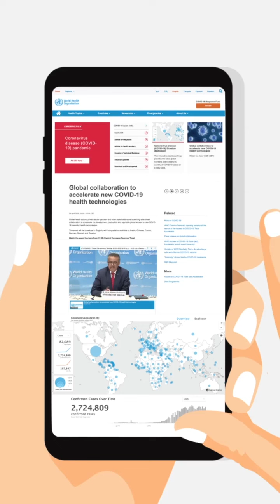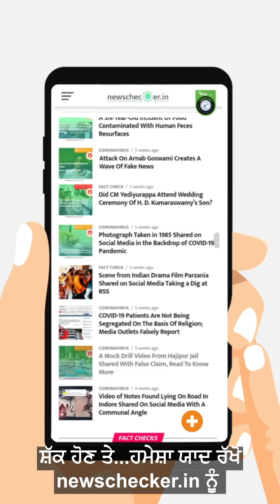Fake News ਨੂੰ ਫੈਲਣ ਤੋਂ ਰੋਕੋ , ਇੱਕ Newschecker ਬਣੋ | ਜਨਹਿਤ ਵਿੱਚ ਜਾਰੀ | Main Bhi Newschecker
ਕੋਰੋਨਾਵਾਇਰਸ ਬਾਰੇ ਗਲਤ ਜਾਣਕਾਰੀ ਦੇ ਫੈਲਣ ਨੂੰ ਰੋਕਣਾ ਬਹੁਤ ਅਸਾਨ ਹੈ

1. ਇਸ ਬਿਮਾਰੀ ਦੀ ਮੂਲ ਗੱਲਾਂ ਦੇ ਬਾਰੇ ਵਿੱਚ ਖੁਦ ਨੂੰ ਸਿੱਖਿਅਤ ਕਰੋ
2. ਇਸ ਦੀ ਉਤਪਤੀ ਦੇ ਬਾਰੇ ਵਿੱਚ ਕੀਤੇ ਗਏ ਦਾਅਵਿਆਂ ਦੀ ਜਾਂਚ ਕਰੋ
3. ਮਹਾਂਮਾਰੀ ਦੇ ਨਾਲ ਸੰਬੰਧਿਤ ਤਸਵੀਰਾਂ ਅਤੇ ਵੀਡੀਓ ਦੀ ਪੁਸ਼ਟੀ ਕਰੋ
4. ਤੁਹਾਡੇ ਸਾਹਮਣੇ ਆਉਣ ਵਾਲੇ ਡਾਟਾ ਅਤੇ ਅੰਕੜਿਆਂ ਉੱਤੇ ਸਵਾਲ ਚੁੱਕੋ
5. COVID19 ਦੇ ਖ਼ਤਰੇ ਨੂੰ ਘੱਟ ਕਰਨ ਜਾਂ ਵਧਾਉਣ ਦੀ ਕੋਸ਼ਿਸ਼ਾਂ ਦੀ ਜਾਂਚ ਕਰੋ
6. ਅਪ੍ਰਮਾਣਿਕ ਨਿਵਾਰਨ  , ਉਪਚਾਰ ਅਤੇ ਇਲਾਜ਼ ਨੂੰ ਸਾਂਝਾ ਕਰਨ ਤੋਂ ਬਚੋ
7. ਸਵੀਕਾਰ ਕਰੋ ਕਿ ਇਸ ਵਾਇਰਸ ਦੇ ਬਾਰੇ ਕਾਫੀ ਚੀਜ਼ਾਂ ਹਾਲੇ ਗੁਮਨਾਮ ਹਨ

ਤਾਂ ਤੁਸੀਂ ਦੇਖਿਆ ਕਾਫ਼ੀ ਆਸਾਨ ਹੈ  ਆਪਣੇ ਹੱਥਾਂ ਨੂੰ ਫੇਕ ਨਿਊਜ਼ ਤੋਂ ਬਚਾਕੇ ਰੱਖਣਾ ਅਤੇ ਸੱਚ ਦੇ ਨਾਲ ਖੜੇ ਰਹਿਣਾ
ਸ਼ੱਕ ਹੋਣ ਉੱਤੇ ,ਹਮੇਸ਼ਾ ਯਾਦ ਰੱਖੋ newschecker.in ਨੂੰ

FakeNews ਤੇ ਤਸਵੀਰਾਂ ਨੂੰ ਪਹਿਚਾਨਣਾ ਬੇਹਦ ਆਸਾਨ ਹੈ, ਬਸ ਜ਼ਰੂਰਤ ਹੈ ਜਾਗਰੂਕ ਰਹਿਣ ਦੀ। FakeNews ਨਾਲ ਲੜਾਈ ਵਿੱਚ ਸਾਡਾ ਸਾਥ ਦੋ। Newschecker ਸੋਸ਼ਲ ਮੀਡਿਆ ਤੇ ਵੀ ਮੌਜੂਦ ਹੈ , FakeNews ਨਾਲ ਸੰਬੰਧਿਤ ਕਿਸੀ ਵੀ ਤਰਾਂ ਦੀ ਜਾਣਕਾਰੀ ਦੇ ਲਈ ਸਾਨੂੰ ਟੈਗ ਕਰੋ।